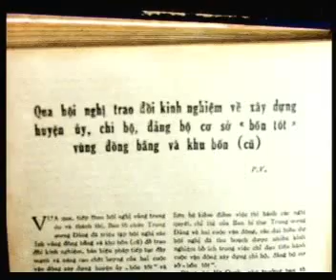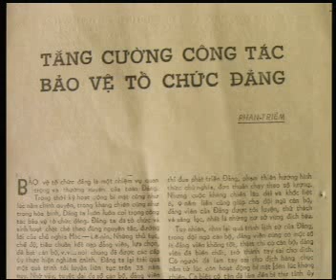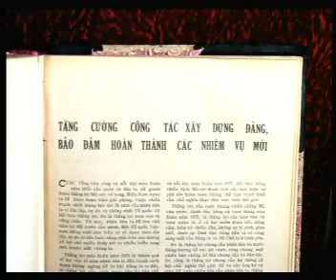Chủ tịch Hồ Chí Minh với ngành Xây dựng Đảng (2)